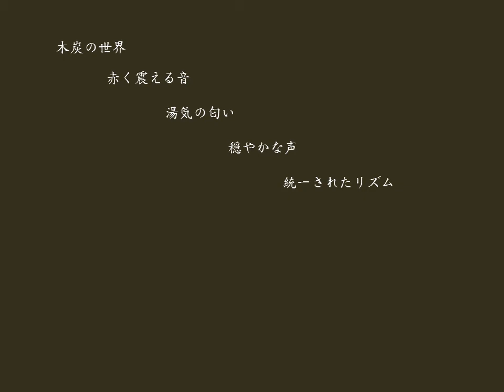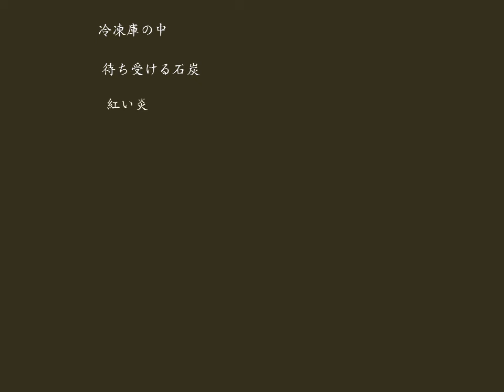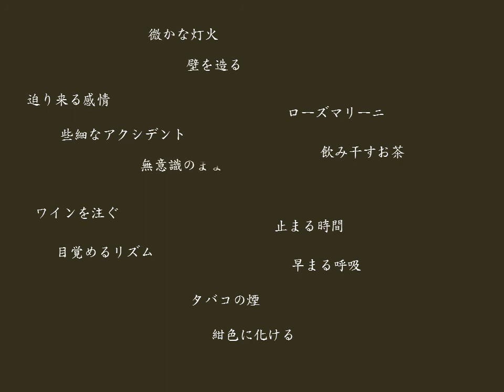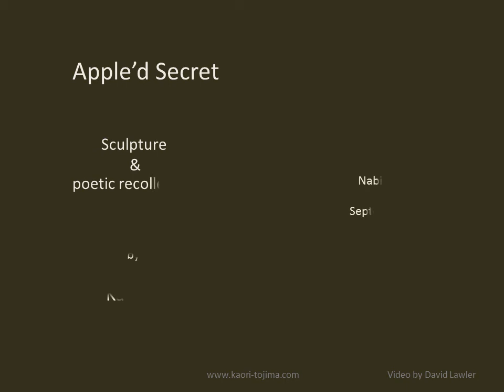戸島 華織 展～Apple'd Secret～Kaori Tojima with Video by David Lawler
なびす画廊

〒104-0061東京都中央区銀座1-5-2 ギンザファーストビル3F
Ginza First Bldg. 3F, 1-5-2 Ginza, Chuo-Ku, Tokyo 104-0061

開廊時間：11:30～19:00（土曜日は17:00にて閉廊）
休廊日：日曜（企画展のみ祝日も休廊いたします）